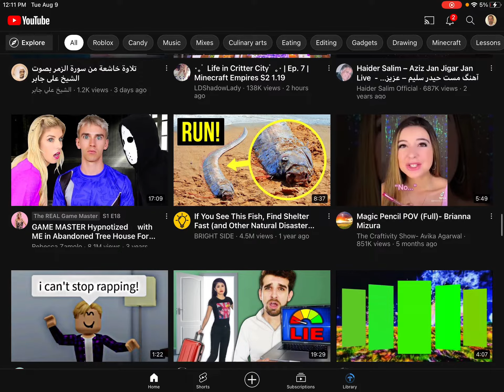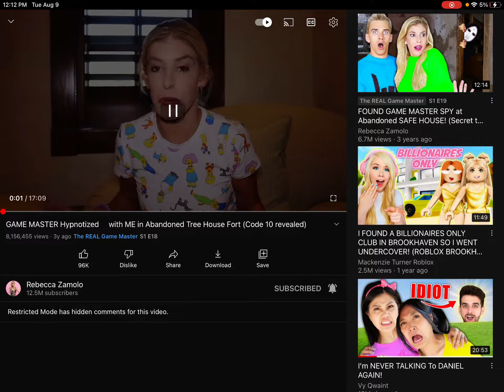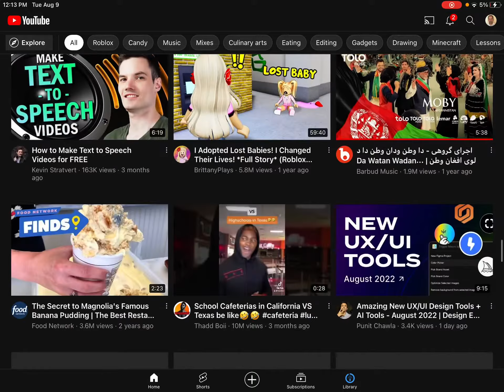August 9, 2022